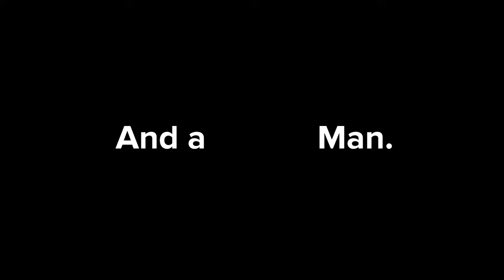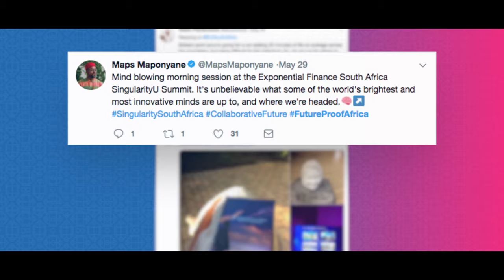SingularityU South Africa Summit 2019 - Trailer Video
Join us at this years SingularityU South Africa Summit, taking place at Kyalami Grand Prix Circuit on the 16&17th October 2019.